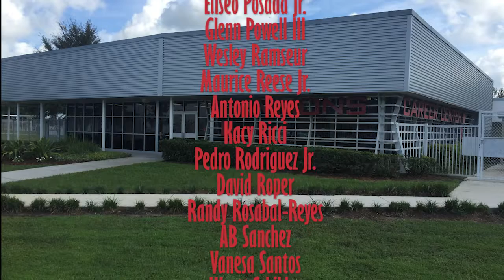Simmons Career Center Graduation 2020 7/14/2020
Simmons Career Center  Graduation 2020
Date:  July 14th, 2020 at 7:20pm
Hillsborough County School System
Location: Plant City First Baptist Plant City Parking lot
Video Produced and edited by Matthew Krell